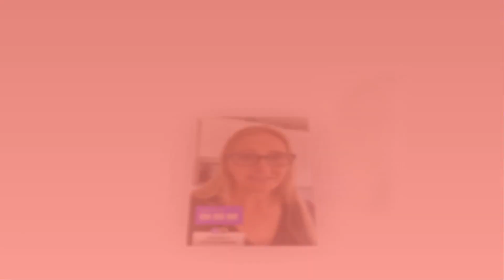"Sister Wives Bombshell: Kody & Robyn Abandoning Flagstaff After Multiple Divorces?!"